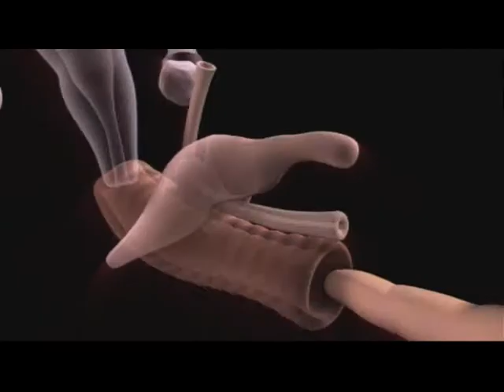Demo Das Krankenhaus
Little demo for video art for Herr Zimmerman